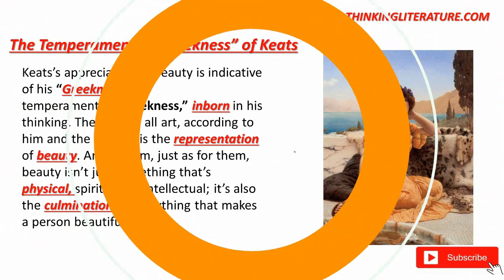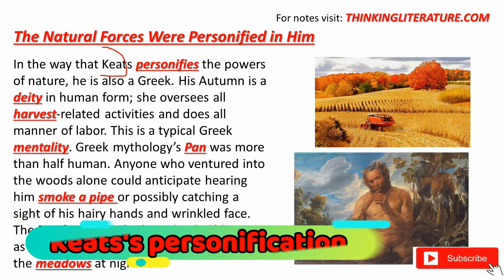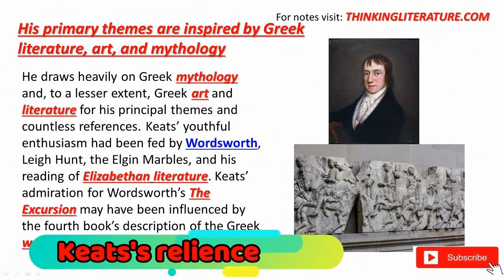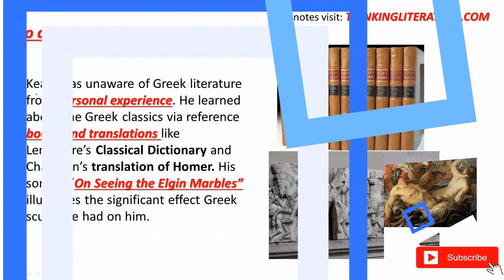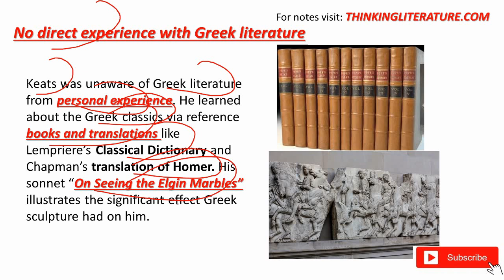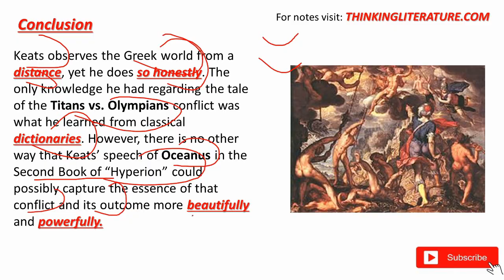Hellenism in Keats poetry in Hindi | John Keats | Thinking Literature | UGC-NET English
Hellenism in Keats' poetry in Hindi is our topic for discussion today. In this video, we will going to discuss the greekness of keats poetry.

0:00 Introduction
0:38 Greekness of Keats
1:15 Keats's Personification
2:20 Keats's reliance
3:41 No direct or personal experience of Keats's poetry
4:28 Conclusion